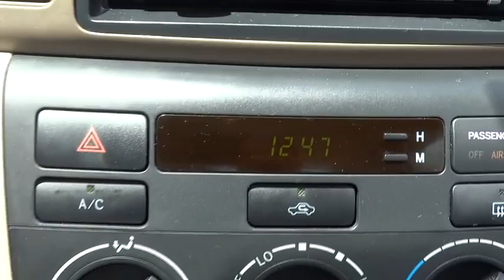2008 Toyota Corolla Las Vegas, Henderson, North Las Vegas, San Bernardino County, NV 00450770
2008 Toyota Corolla

Centennial Toyota
6551 Centennial Center Blvd